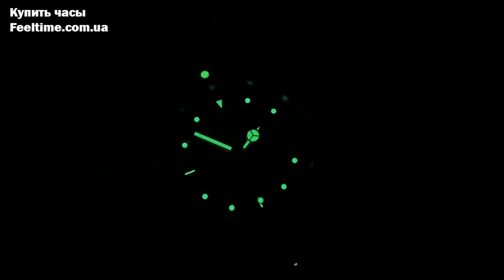Часы Invicta Pro Diver 34042. Это Rolex Submariner 47 мм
Сегодня на обзоре американские часы Invicta Pro Diver 34042 и это в сути хомаж на Rolex Submariner с диаметром корпуса 47 мм. В общем скрестили гигантоманов Invicta и Саб.

Тайминг:
00:00 - Invicta Pro Diver 34042. Вступление
00:59 - Корпус часов
01:41 - Безель часов
01:58 - Размеры часов
02:16 - Качество браслета и застежки
02:45 - Механизм часов Invicta 34042 Pro Diver
03:07 - Характеристики часов Invicta 34042 Pro Diver
03:25 - Циферблат часов
04:02 - Люм часов
04:06 - Часы на моей руке
04:21 - Итоги